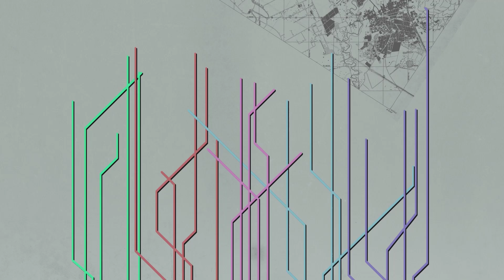Tráiler | Historias Elementales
HistoriasElementales | La creencia de que 5 elementos (tierra, aire, fuego, agua y éter) conforman la totalidad de la naturaleza y que cada uno de ellos corresponde a una fuerza motora, es muy antigua y extendida por casi todas las civilizaciones.  Así, la tierra es memoria, el aire es comunicación, el fuego transformación, el agua
flujo, el éter vitalidad. Teniendo como marco esta estructura, la serie identifica cada elemento con un tema y desde allí nacen 30 personajes que, por su vida, su acción social, sus relaciones, ayudan a la construcción de
comunidad y a una mejor forma de relacionarnos, de estar juntos.